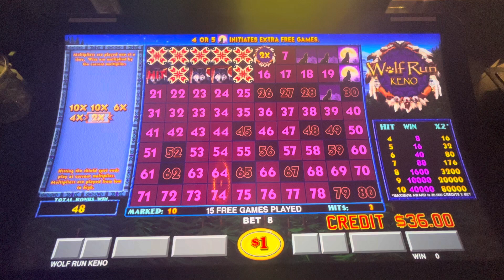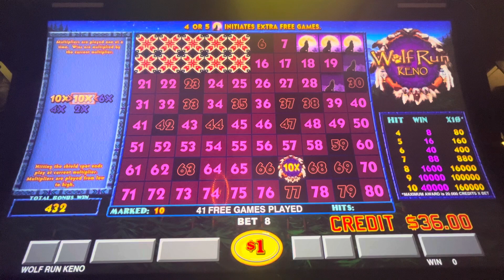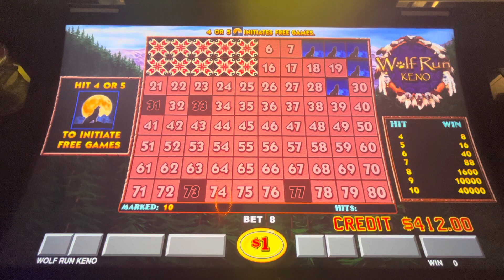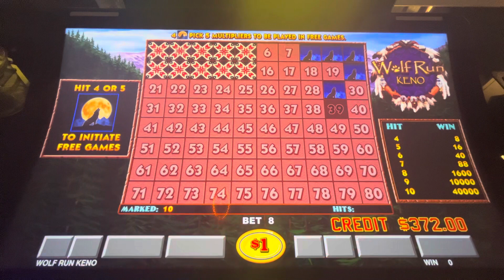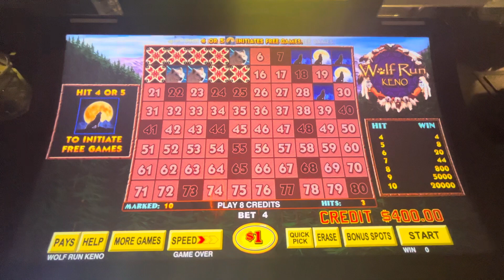$8 Wolf Run Bonus $1 Denom kenonation Hits Wins Cash Out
Big Daddy Keno Happy Hour Keno playing $8 Wolf Run Bonus $1 Denom kenonation Hits Wins Cash Out